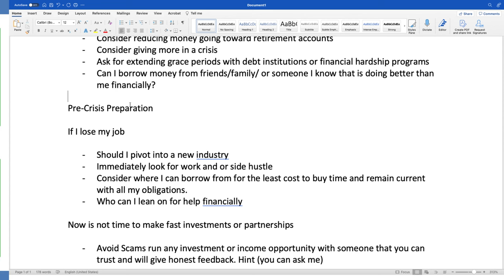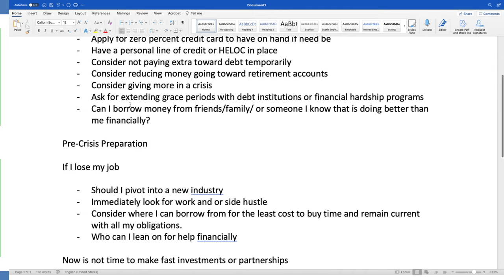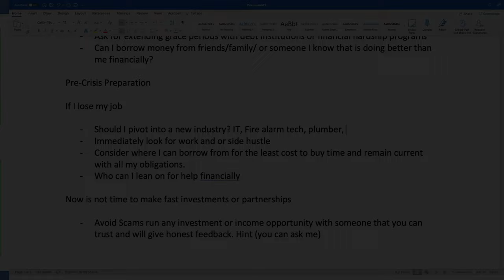Are You Prepared For Unexpected Financial Instability